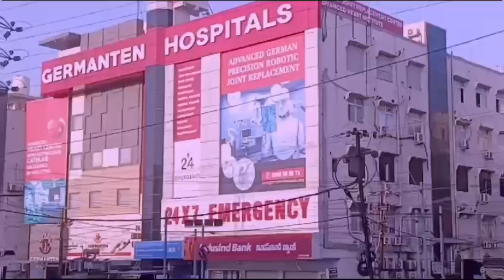Mild tension at Charminar during Ganesh procession, Hindu girl roaming in Burqa with boyfriend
Shruthi, A Hindu Girl dressed in Burqa & participated in Ganesh visarjan rally with a Hindu boy

They want to show as A Muslim woman participating in Ganesh Visarjan with a Hindu boy

Both boy & girl are from Warangal Dist, Police took both of them in Custody